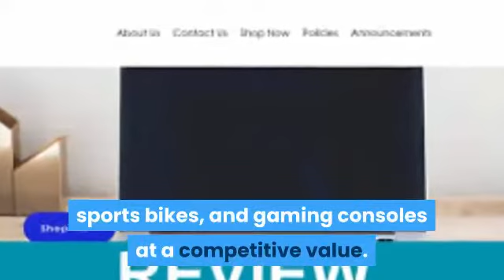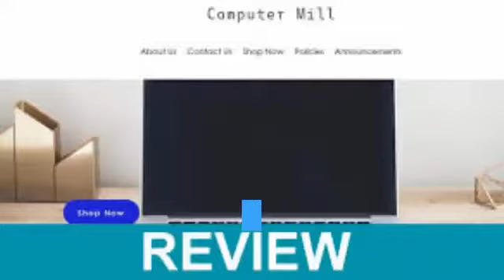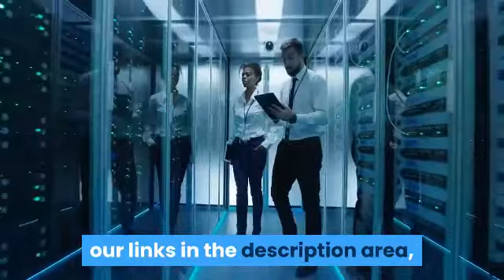Computer Mill Reviews {Nov 2020} Watch the Video & Know Scam or Legit? | DodBuzz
Refund Link-

If you have faced any problem in getting refund then you should check these links- Ordered product using PayPal,

DodBuzz